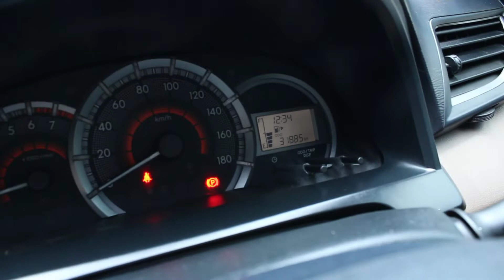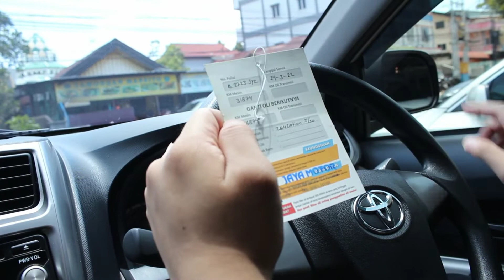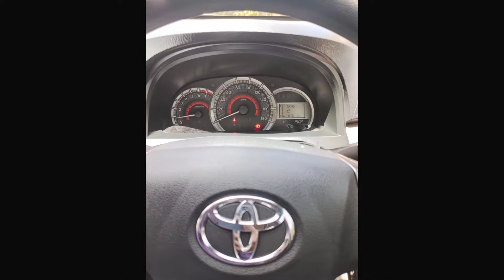Review Toyota Avanza G manual 2018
Toyota Avanza sendiri merupakan mobil yang sangat di cintai oleh masyarakat Indonesia karena mobil Avanza memiliki durabilitas yang tinggi, serta Sperpart yang berlimpah,eitss, tapi ini bukan sembarang Avanza sahabat berkat, untuk itu saksikan vidionya sampai habis ya👋